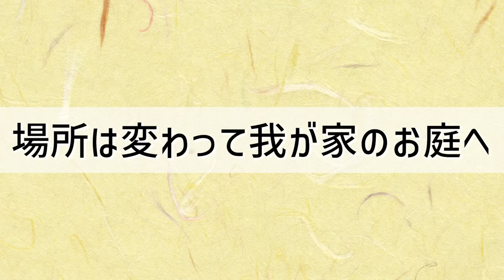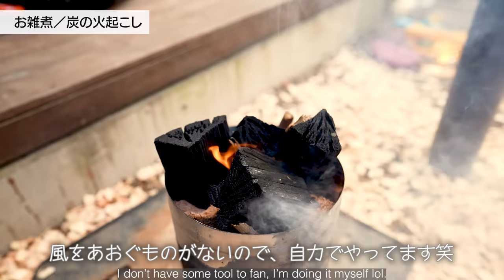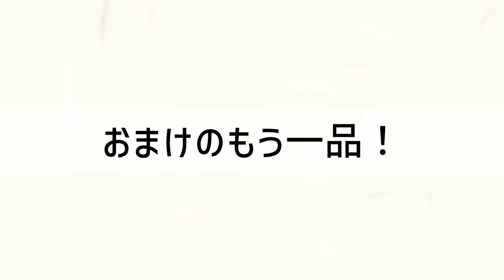【Japanese traditional food】我が家のお正月料理をご紹介します！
皆様、明けましておめでとうございます！
本年もどうぞ宜しくお願い致します。

さて、お正月と言えばお雑煮です！
各地域、家庭によって異なるお雑煮。
我が家は関東風でシンプルすっきりさっぱりな味です。
簡単で美味しいので、良かったら作ってみてください😁

In Japan, there is a local cuisine called "ozoni", which is made with rice cake and vegetables.

It is also a Japanese traditional New Year’s soup dish.
Ozoni differs greatly from family to family and region to region. The flavor changes according to different cultures and climates.

In this video, I'm going to share a recipe of ozoni that I've been familiar with since I was a little girl!

Thank you for being with me this year!

★お雑煮とは、一年の無事を祈りお正月に食べる伝統的な日本料理で、お餅の形や具・味付けなど各地域や各家庭によって様々な味があるのが特徴です。

Ozoni is a traditional Japanese food and eaten on New Year's Day to pray for the safety of the year. Also It has various tastes depending on the region and each household, such as the shape, ingredients, and seasoning of mochi.